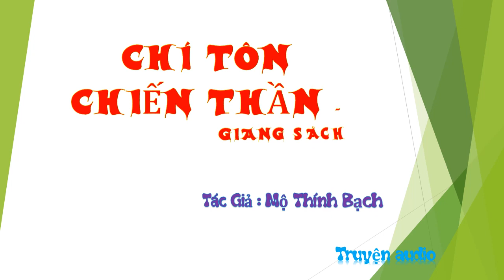Tập 44 - chương 816-820 - Chí Tôn Chiến Thần - Giang Sách - Truyện audio, Tác giả Mộ Thính Bạch